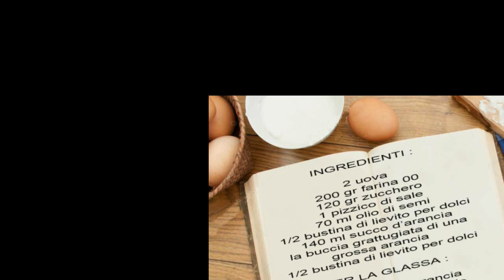PLUM CAKE GLASSATO ALL'ARANCIA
Per la colazione o la merenda, vi suggerisco questo plum cake glassato all’arancia bimby. Morbido, goloso, si mantiene per giorni.